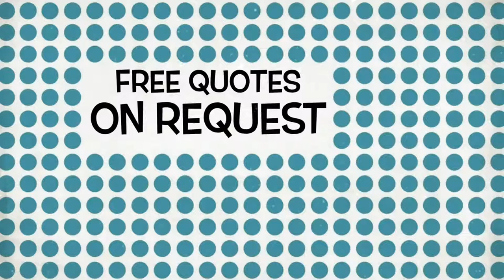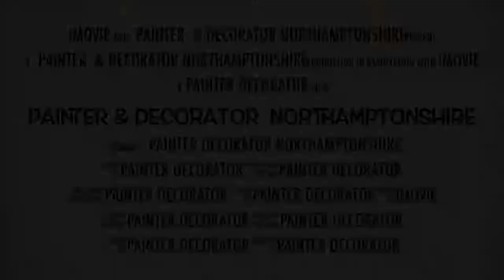Awesome Commercial Painter Decorator Northampton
The Best Commercial Painter Decorator Northampton
Commercial Painter Decorator Northampton

00:00 External Painter Decorator Northampton
00:08 Handyman Northampton
00:16 Handyman Northamptonshire
00:24 Painter Northampton
00:32 Decorator Northampton
00:41 Painter Decorator Northampton
00:49 Commercial Painter Decorator Northampton
00:57 Internal Painter Decorator Northampton

let us back up you transform your home or matter next our high-quality painting and decorating services. Handyman Northamptonshire is a well-established, professional painting and decorating company carrying out matter across Northamptonshire. Our trained painters and decorators accomplish across a broad variety of properties in Northamptonshire from office painting to residential homes and from domestic homes and want ad spaces, we have enough money a range of facilities to become the go-to painters and decorators in Northamptonshire.

Handyman Northamptonshire
Stream Bank Close
Wellingborough
NN8 3LQ